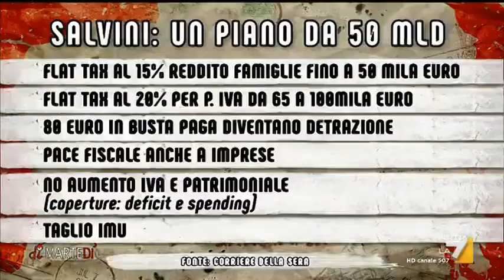Nicola Zingaretti (PD) sulle Elezioni Europee: 'Sono soddisfatto, è andata bene e ora dobbiamo ...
Nicola Zingaretti (PD): 'Con Di Maio e Salvini il Paese non cresce più, questo governo fa demagogia allo stato puro'.